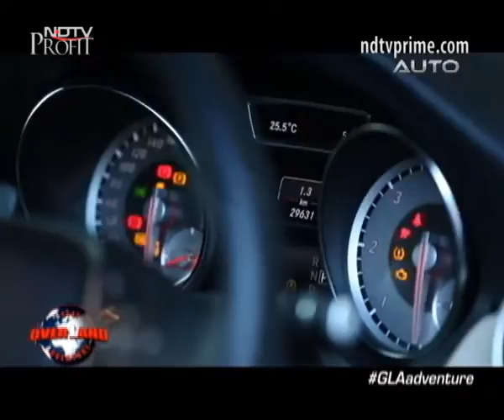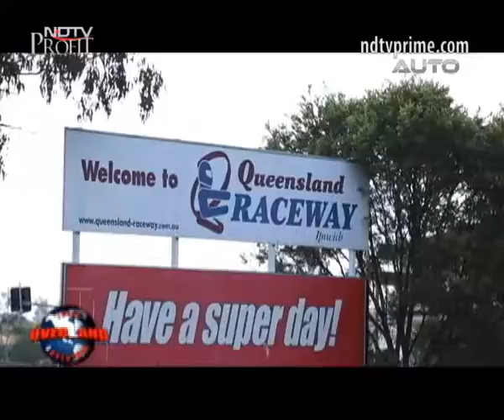GLAadventure all set to explore the 5th continent - Australia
Make way, Australia GLAadventure is here. The team bids goodbye to Central America and say hello to the new continent – Australia. Once the team reaches Brisbane, Australia they decide to visit Lone Pine Koala Sanctuary, world's first and largest Koala sanctuary with over 130 Koalas. After a visit there they meet the Hollywood Stunt Drivers Eugene Ardensen and Cameron who were part of Mad Max Fury 2 movie crew. Next day, GLAadventure starts their Australian drive and their first stop is at Gold Coast Beach.